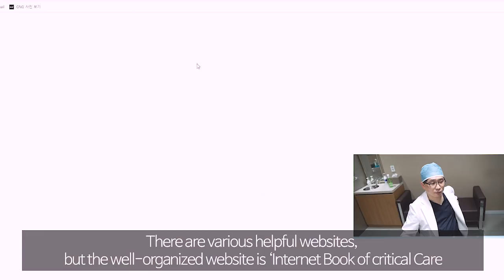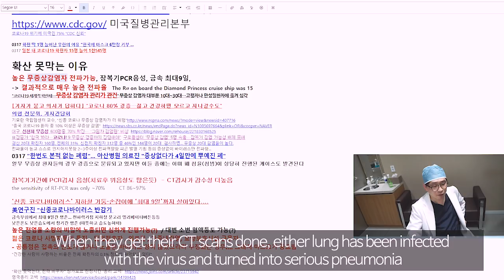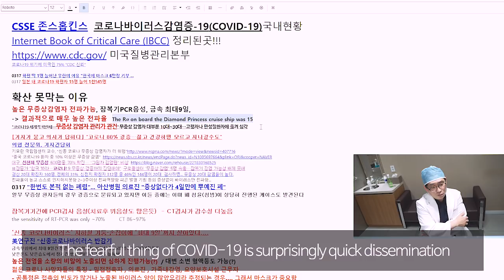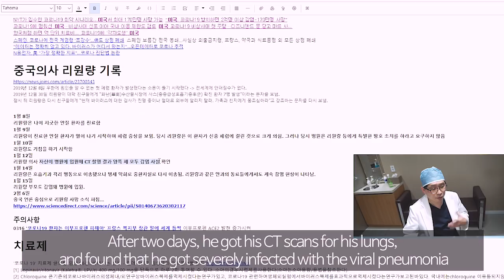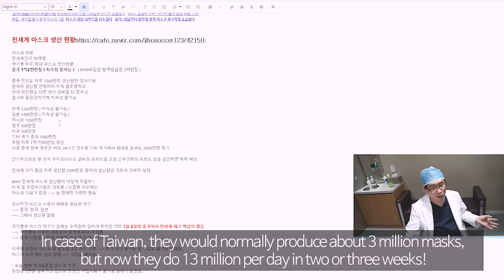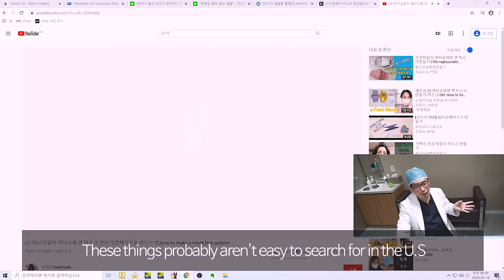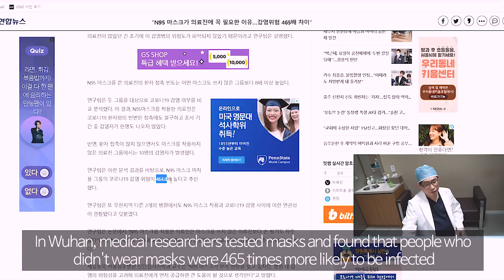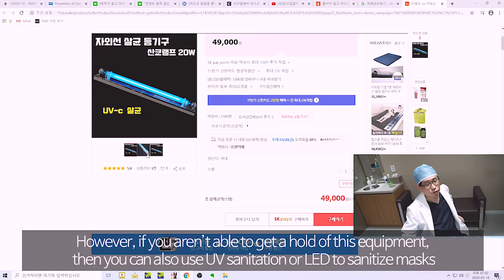COVID-19, To prevent the infection, you must wear a mask!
**As there were some typos with the original subtitles, please turn on English subtitles!**

This video is intended for WHO, CDC officials, and anyone who feel threatened by the coronavirus.
Hopefully many viewers watch this.

My name is Yonghae Seong. I am otorhinolaryngologist from GNG hospital in Korea.
WHO declared COVID-19 a pandemic, spreading  all across Europe and the United states.

However, currently it says on the CDC and WHO websites that as you are running low on masks,
only patients wear masks as a precautionary measure for COVID-19,
If you are not(a patient), don’t wear them”

Now, with regards to COVID-19, asymptomatic people shouldn’t be ignored,
It is publicly confirmed that even symptomless cases can disseminate the virus.
In this situation, it is hard to comprehend that CDC and WHO’s preventative measure that only patients have to wear masks.
I hope that many people realize the importance of wearing a mask and keep themselves healthy.